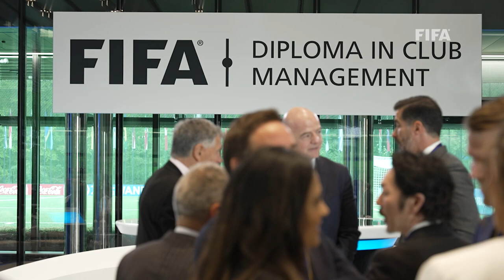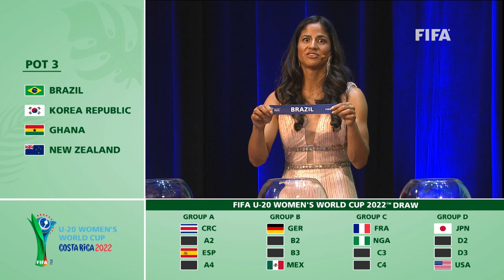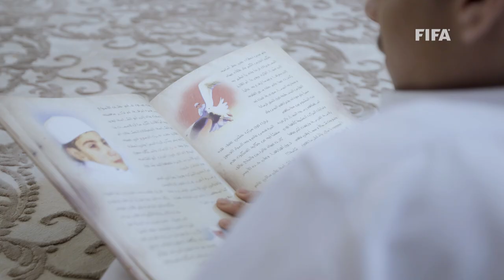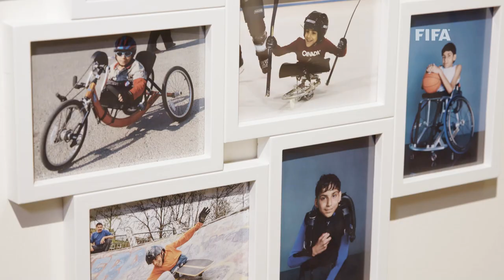Living Football with a World Cup flavour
Welcome to the latest episode of the FIFA Living Football magazine show.

In this episode, six months before the kick-off of Qatar 2022, a World Cup wind blows on Living Football, featuring former world champion in 1998, Youri Djorkaeff and 2006, Fabio Cannavaro.

An inspirational ambassador of Qatar 2022, Ghanim Al Muftah is also on the bill, as well as a legend of Costa Rican football, Paulo Wanchope, who participated at the 2002 World Cup, and is now an ambassador for the FIFA Women's U-20 World Cup to be held in his homeland this August.

We finish in Mongolia, where Youri Djorkaeff pays a special visit, along with another World Cup father and son duo, for the kick-off of the Football for Schools programme.